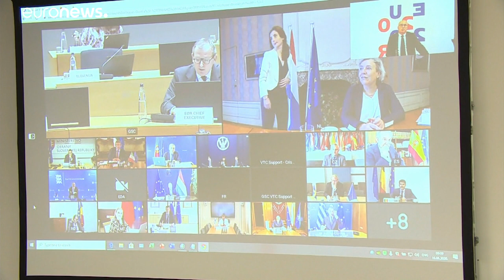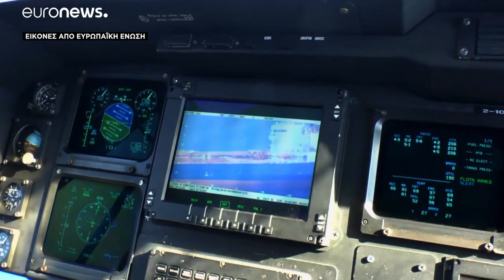Η επιχείρηση «Ειρήνη» στο προσκήνιο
Ενίσχυση ζήτησε ο Ύπατος Εκπρόσωπος της Ε.Ε. Ζοζέπ Μπορέλ